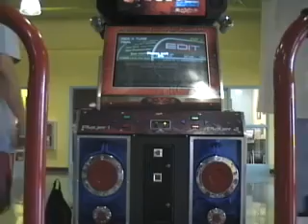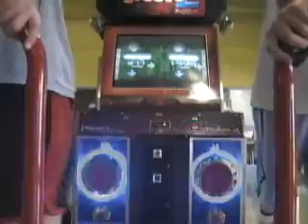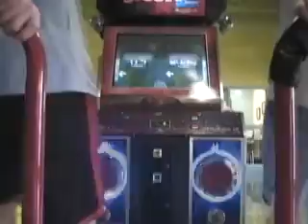VivaLaMoo and Luke Butterfly Anaconda Mix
Blah, sightread for the both of us.